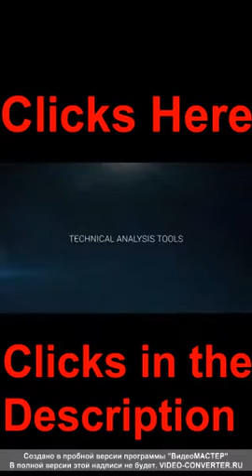Redd Gucci flip flops